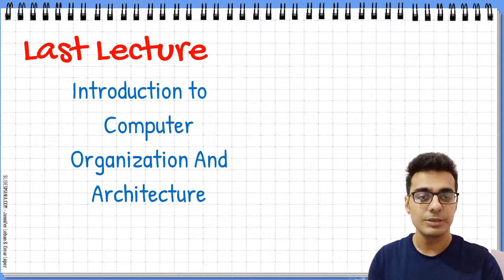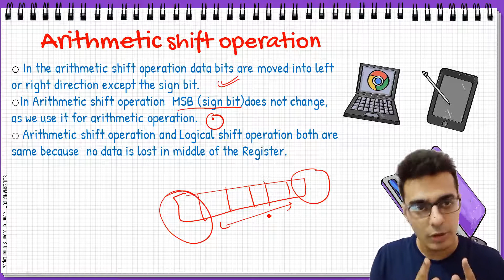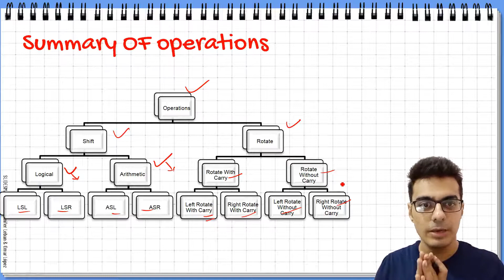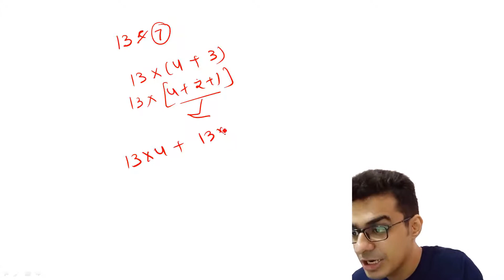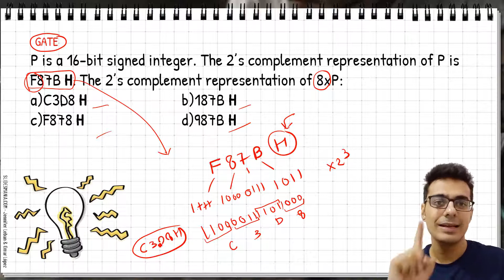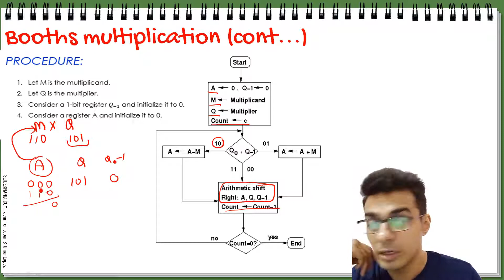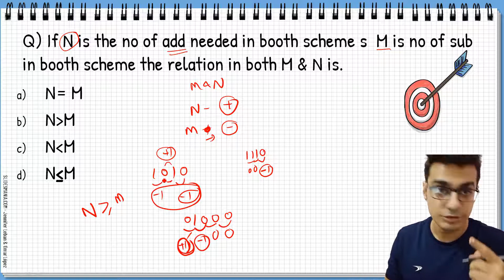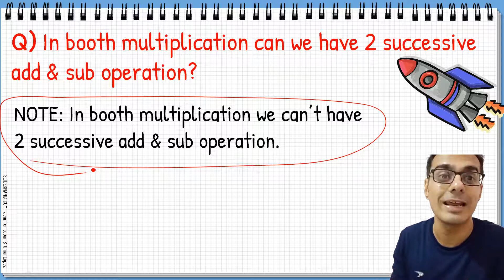COA2 | Shift, Rotate, Add, Multiply & Booths Multiplication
I will provide Practice material when my Channel grows.
So guys pls support me help me grow and get good Study material free of cost..